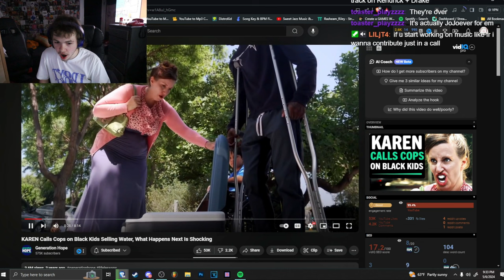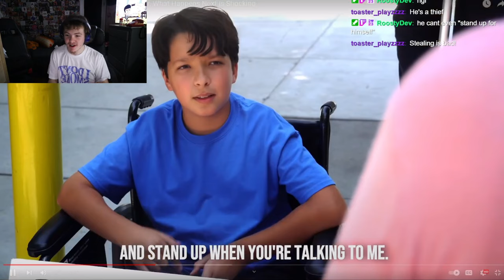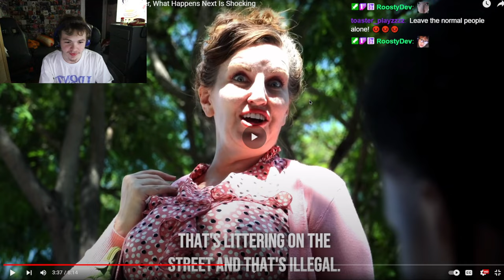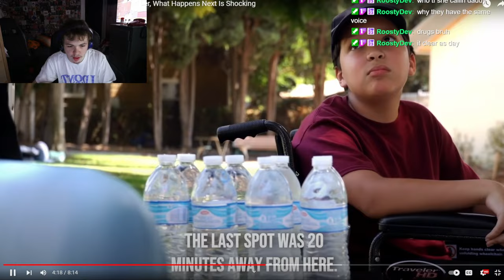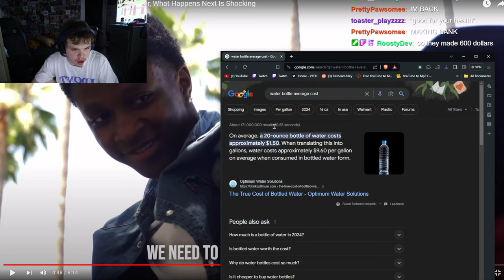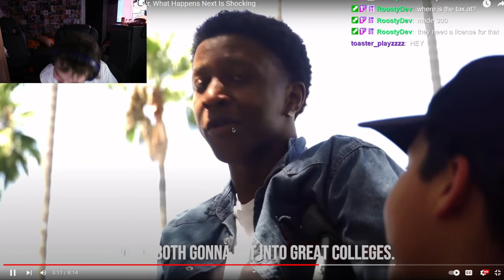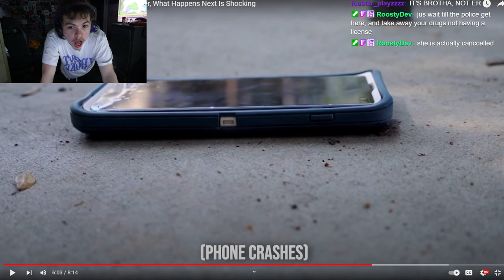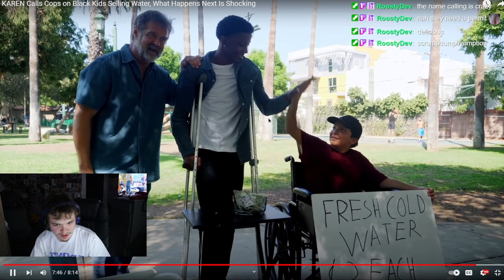KAREN Calls Cops on Black Kids...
KAREN Calls Cops on Black Kids Selling Water, What happens Next Is Shocking